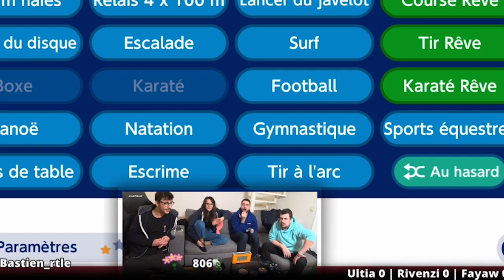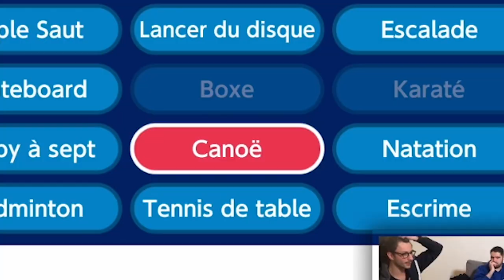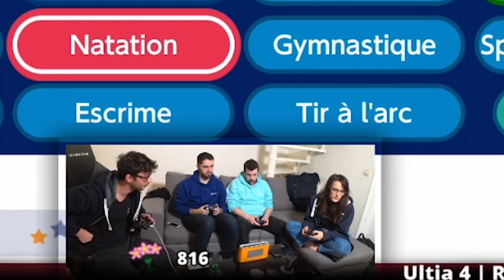DÉCOUVERTE MARIO ET SONIC AUX JEUX OLYMPIQUES sur SWITCH - PONCE avec ULTIA, RIVENZI et FAYAW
Aujourd'hui, je vous propose un petit condensé du live découverte de mario et Sonic aux Jeux Olympics sur Switch avec Ultia, Rivenzi et Fayaw. C'était vraiment sympa comme live.

Montage : @23fayad

LOVE & FLEURS